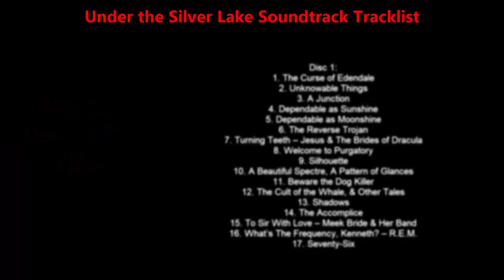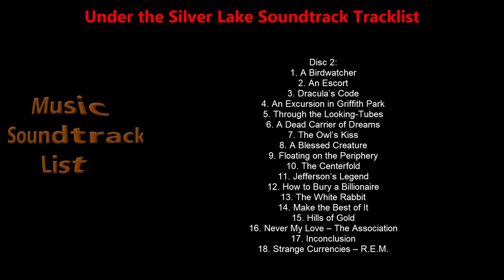Under the Silver Lake Soundtrack Tracklist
🎵 Amazon CD
🎵 Amazon Vinyl
🎵 Amazon CD (UK)
🎵 Amazon Vinyl (UK)

Source: Movie
Release Date: June 22, 2018 (Digital) / December 7, 2018 (August 10, 2018) (CD/Vinyl)

Disc 1:
1. The Curse of Edendale
2. Unknowable Things
3. A Junction
4. Dependable as Sunshine
5. Dependable as Moonshine
6. The Reverse Trojan
7. Turning Teeth – Jesus & The Brides of Dracula
8. Welcome to Purgatory
9. Silhouette
10. A Beautiful Spectre, A Pattern of Glances
11. Beware the Dog Killer
12. The Cult of the Whale, & Other Tales
13. Shadows
14. The Accomplice
15. To Sir With Love – Meek Bride & Her Band
16. What’s The Frequency, Kenneth? – R.E.M.
17. Seventy-Six

Disc 2:
1. A Birdwatcher
2. An Escort
3. Dracula’s Code
4. An Excursion in Griffith Park
5. Through the Looking-Tubes
6. A Dead Carrier of Dreams
7. The Owl’s Kiss
8. A Blessed Creature
9. Floating on the Periphery
10. The Centerfold
11. Jefferson’s Legend
12. How to Bury a Billionaire
13. The White Rabbit
14. Make the Best of It
15. Hills of Gold
16. Never My Love – The Association
17. Inconclusion
18. Strange Currencies – R.E.M.